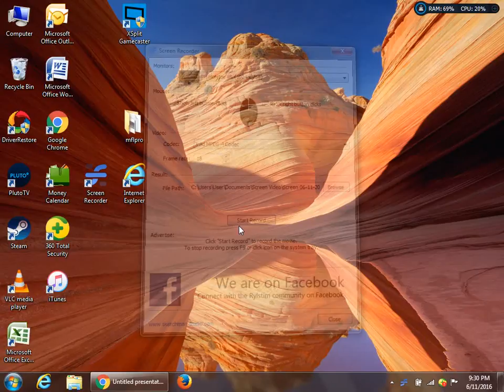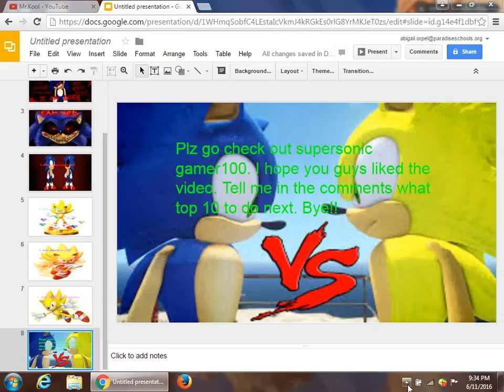Top 10 worst supersonic gamer100 (read description)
Plz tell me what top 10 to do next.